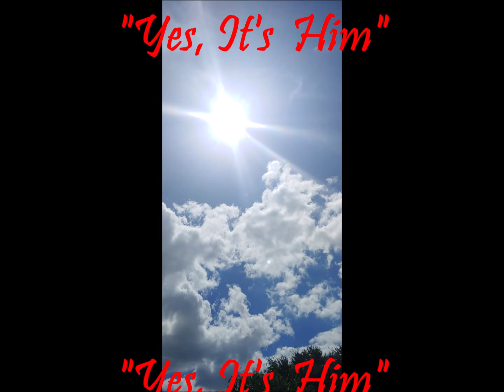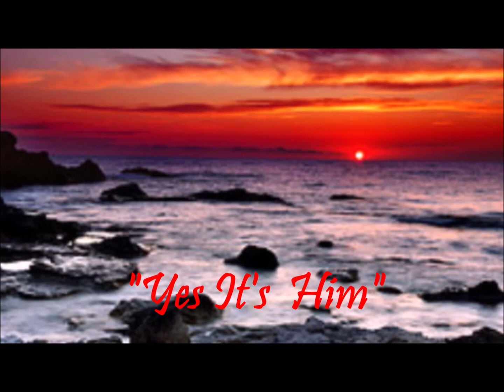Yes, it's Him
Entertainment Piano, Keyboard, Pleasure, Comedy, Family, Dedicated for pleasing everyone, with Love of People, Everyone, and Family entertainment. I love Christ.